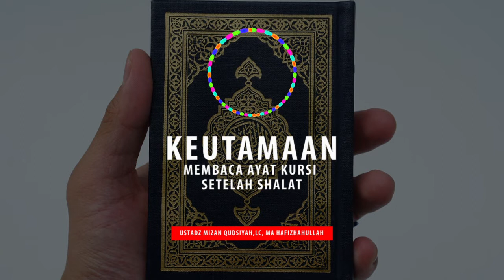Keutamaan membaca ayat kursi setelah shalat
Pemateri :
Ustadz Mizan Qudsiyah,Lc, MA Hafizhahullah

Mau beli madu murni ?